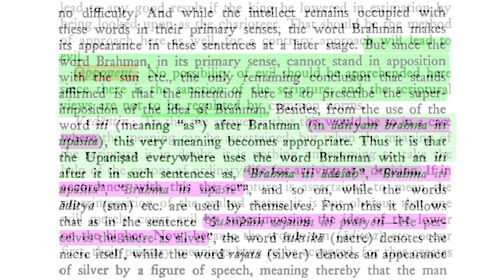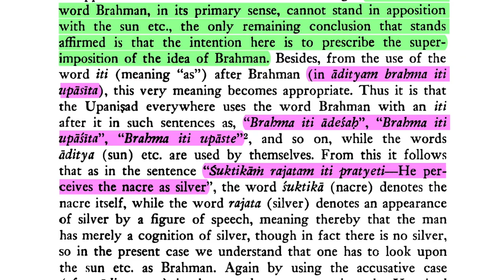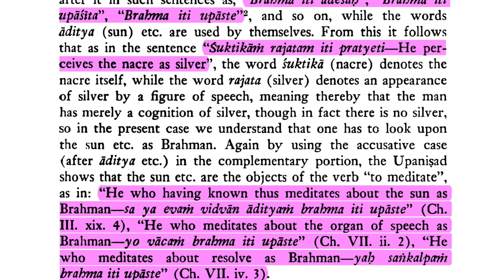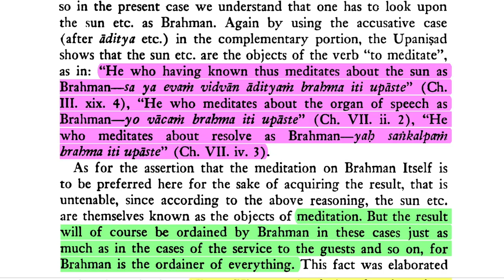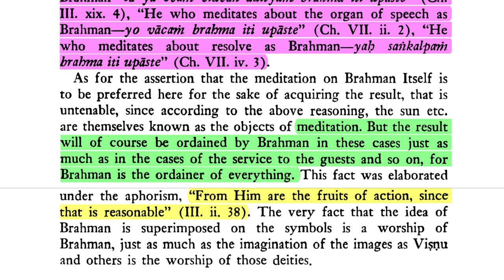Brahma-sūtra 4.1.5.2—Scriptural Superimposition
Śaṅkarācārya: "when the meaning of the scripture is in doubt, it is nothing unbecoming to take the help of the canons of ordinary life for arriving at a decision. If in accordance with this the scripture is ascertained to mean the superimposition of the exalted status, it is but obvious that one will merely court evil by superimposing the idea of the lower on the higher. Now, because the words sun (āditya) etc. occur first, their primary meanings have to be accepted, for that creates
no difficulty. And while the intellect remains occupied with these words in their primary senses, the word Brahman makes its appearance in these sentences at a later stage. But since the word Brahman, in its primary sense, cannot stand in apposition   with the sun etc., the only remaining conclusion that stands affirmed is that the intention here is to prescribe the superimposition of the idea of Brahman."

DOWNLOADS
Brahmā-sūtra with Śārīrāka-bhāṣya of Śaṅkarācārya (trans. Gambhīrānanda):